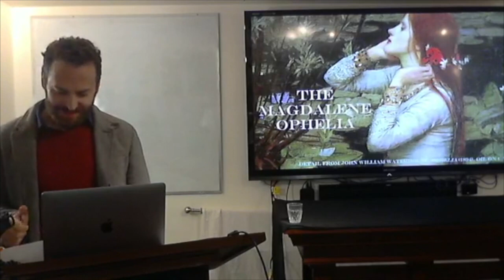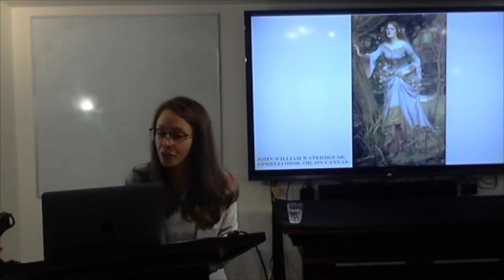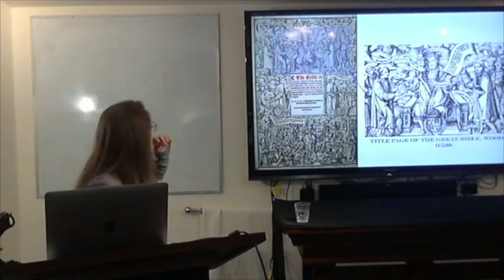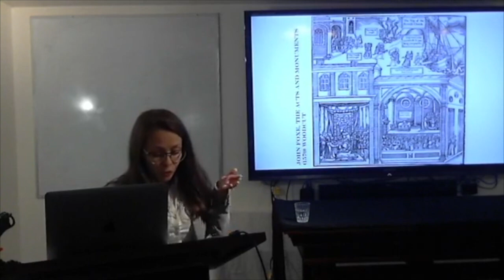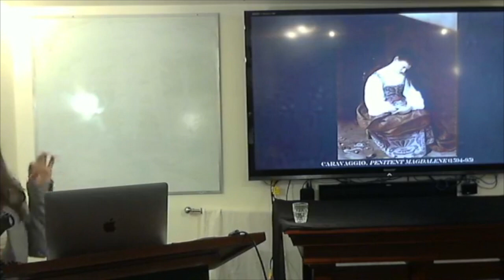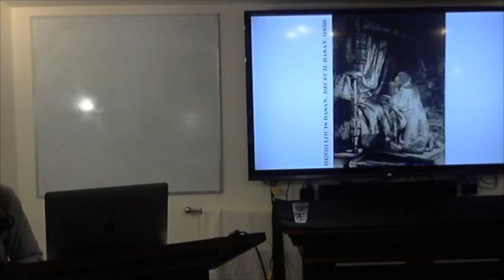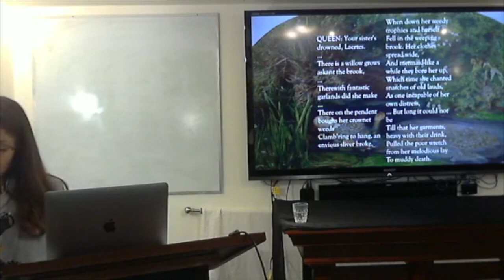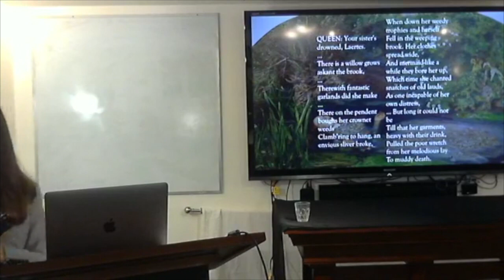CPC³ Lecture: The Magdalene Ophelia and Repentance in Hamlet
November 2, 2020 - CPC³ Lecture: The Magdalene Ophelia and Repentance in Hamlet by Prof. Rachel Lacy-Boersma

Description: Ophelia’s madness and death have inspired visual art for centuries. But what makes her image so spectacular and compelling? Considering the post-Reformation environment in which Hamlet was written, this talk suggests resonances between the play’s representation of mad Ophelia and the iconography of St. Mary Magdalene. Ophelia’s unbound hair and bawdy lute call to mind similar characteristics of the penitent disciple as she is depicted in Renaissance art. Mary Magdalene’s renunciation of material comforts and physical beauty was, for many Reformers, a fitting symbol of the Protestant attempt to return to a pared-down aesthetic of worship. In carrying over these distinctive traits of Magdalene iconography, the image of mad Ophelia implicates a broader concern in Hamlet with the material nature of repentance. Through her, Shakespeare holds a mirror up to England after the Reformation, reflecting what it was and what had been lost.